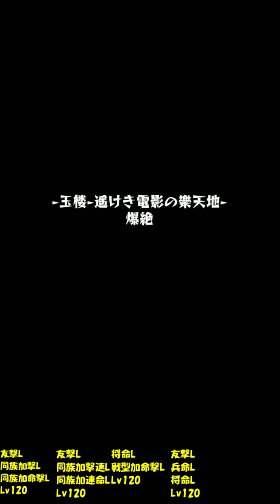【友撃Lイデア艦隊】モンスト史上最高に映える友情【モンスト】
もっかいやってサムネ用の撮ってきた
修正：3Pのわくわく：将命L→友撃L